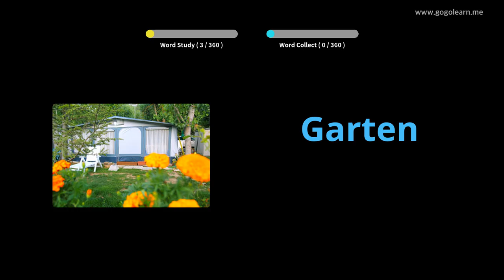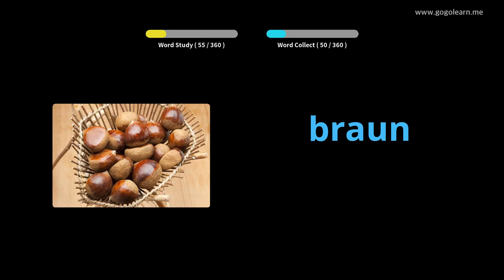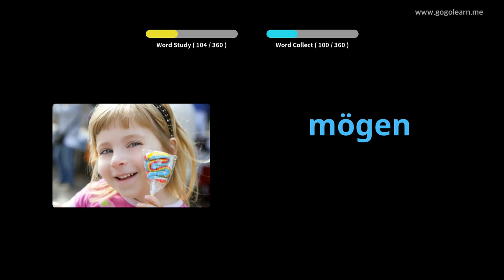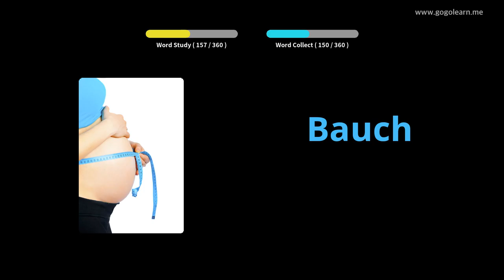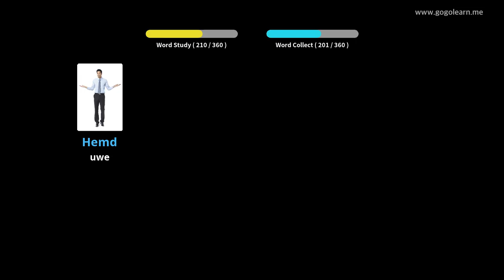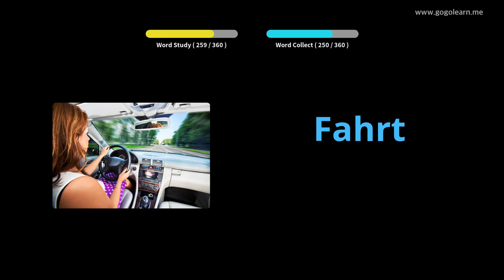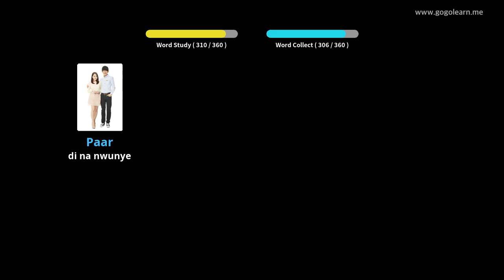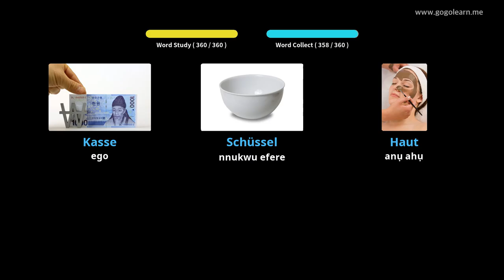Asụsụ German Vocabulary Basic |Golearn